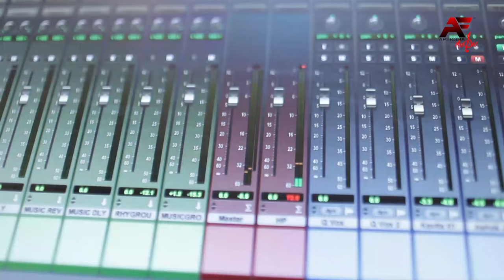Rangadhanoocha Zhula | Pankaj Udhas & Kavita Paudwal | Ashok Patki | Ajay Jaswal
Monsoon is here, and so is the song from Apeksha Music to brighten up your monsoon blues. The first-ever Marathi song of Ghazal Samrat Pankaj Udhas, with the melodious Kavita Paudwal, is presented by Ajay Jaswal.

Presenter: Ajay Jaswal
Singer: Kavita Paudwal and Pankaj Udhas
Lyrics: Mandar Cholkar
Sound: Avdhoot Wadkar
Direction: Prashant Shyam Surve
Pre-production: Apeksha Films
Music Label: Apeksha Music

All copyrights reserved with music label Apeksha Films & Music Production.